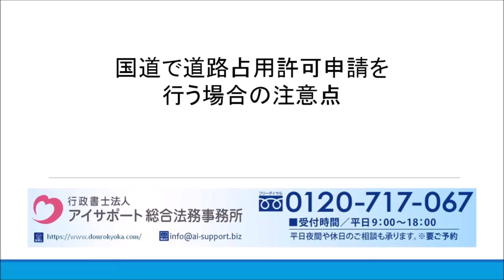国道で道路占用許可申請を行う場合の注意点｜道路使用許可・道路占用許可申請代行センター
国道で道路占用許可申請を行う場合の注意点について解説しております。

運営：行政書士法人アイサポート総合法務事務所
●柏本店：千葉県柏市末広町4番1号 鈴木ビル5階